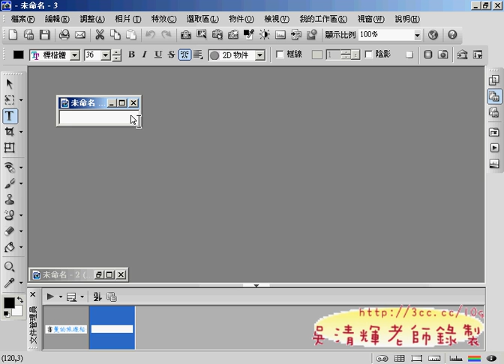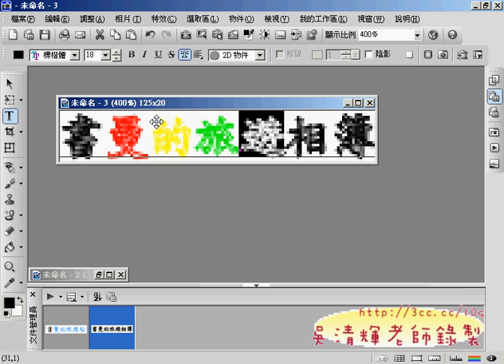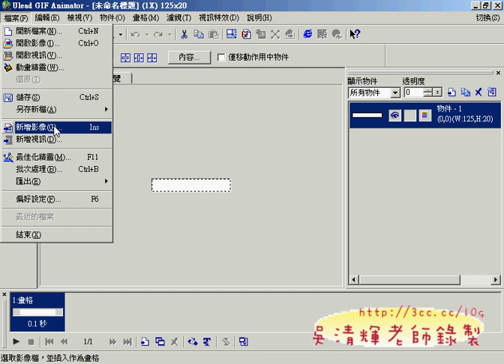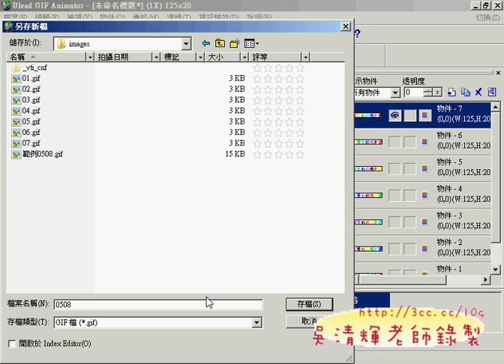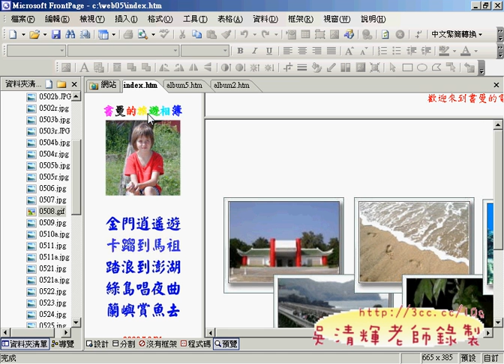0504menu_motion2(網頁設計丙級 吳老師提供)